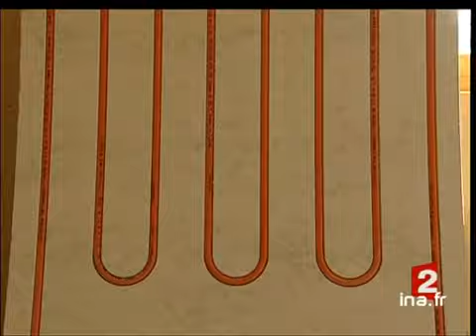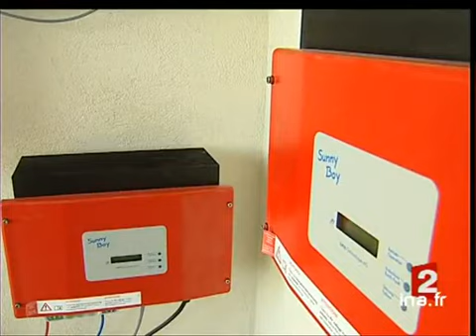[La maison écologique]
4 septembre 2007
Une maison écologique à Montagnole en Savoie : a été constuite avec des matériaux innovants en matière d'économie d'énergie. Cette maison consomme peu d'énergie en hiver grâce à son isolation et elle permet une revente d'électricité à EDF en été grâce à son toit entièrement recouvert de panneaux solaires. Mais ce type de maison est marginale en France du fait de son prix et du manque de matériaux disponibles sur place.Interview d'Alain RICAUD, ingénieur concepteur,  disant qu'ils n'ont plus une seule facture énergétique, et qu'il vend à EDF une facture énergétique grâce aux panneaux solaires, avec laquelle il peut payer beaucoup de choses.Interview de Martin PLANCHER, charpentier, expliquant la structure des murs isolés.Interview de Joannès DECOURT, climaticien, installant des pompes à chaleur et expliquant leur fonctionnement pour récupérer des calories.Suite interview d' Alain RICAUD donnant les provenances géographiques des divers matériaux composant la maison, et sur le fait que les industriels français ne travaillent pas suffisamment sur ces matériaux. Images d'archive INA